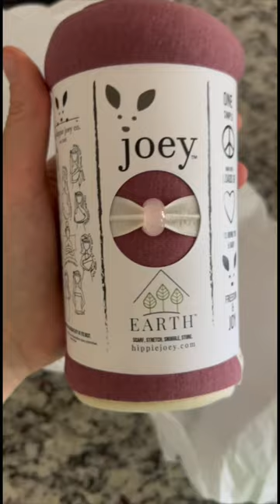UNBOXING | Hippie Joey baby wrap & first wear. A MUST HAVE!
I am SO excited to start baby wearing again! My baby girl quickly outgrew the boba wrap and I have not been able to baby wear her in a few months. I ordered the Hippie Joey for an early Mother's Day gift, and was so excited when it came in today! You are able to use this wrap from infant to toddler. Here is the unboxing of my Hippie Joey, I was in absolute awe of the thoughtfulness as well as packaging details! I especially love the matching stretchy band with bead to hold the wrap or to use as a hair tie while using the Joey.